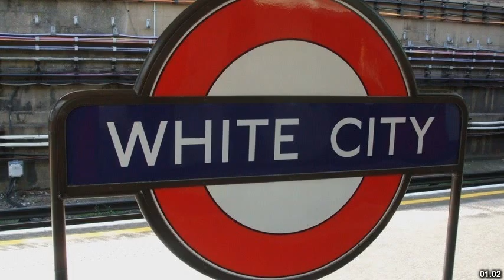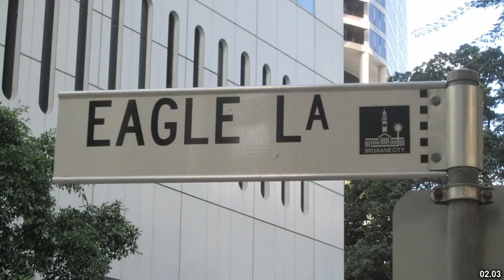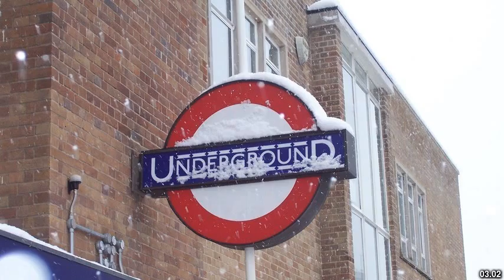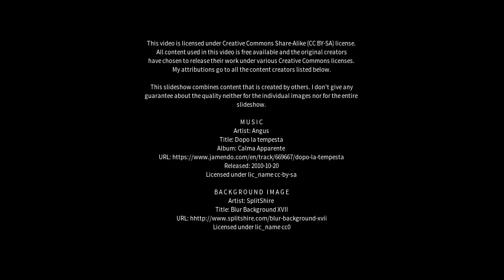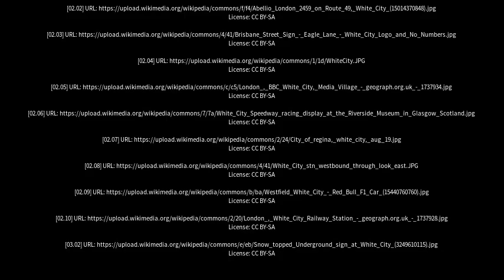Best places to visit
Best places to visit - White City (Canada) Best places to visit - Slideshows from all over the world - City trips, nature pictures, etc.